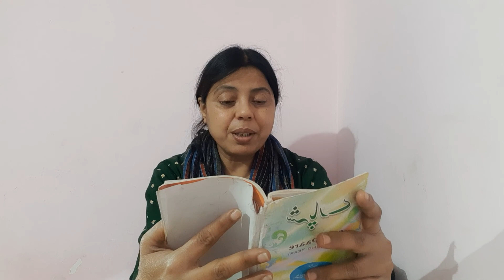tashreeh khizr e rah 10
b a 1 yr